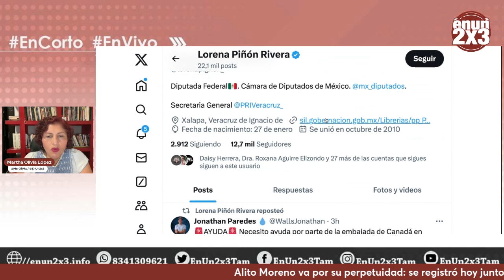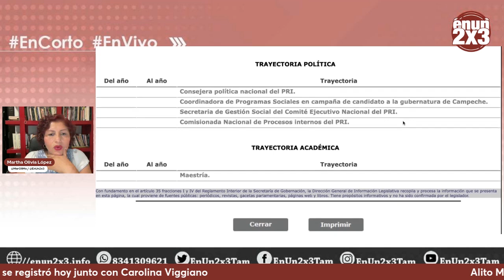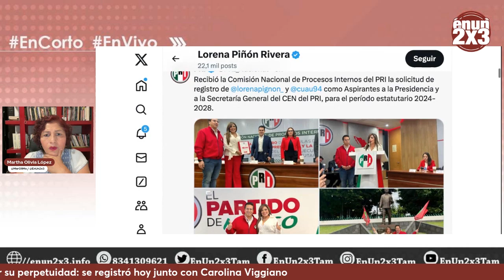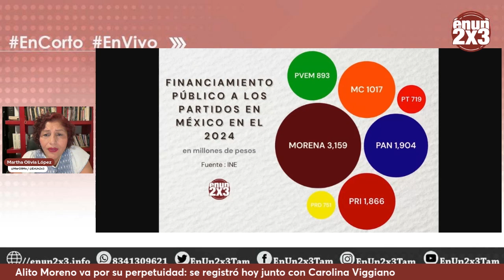Alito Moreno va por su perpetuidad; se registró hoy